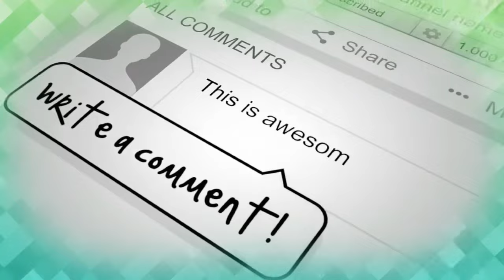KH. JUJUN JUNAEDI MISKIN DAN KAYA DI HADAPAN ALLAH SWT || PANGULAH UTARA KOTA BARU KAB KARAWANG 2019